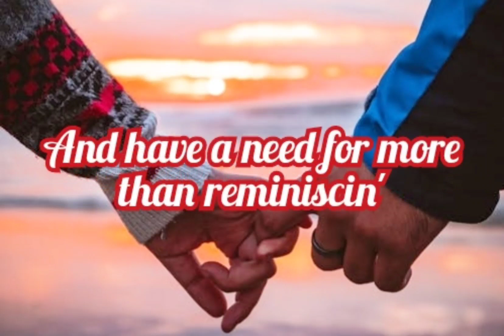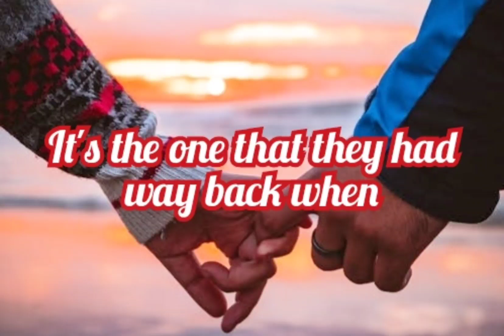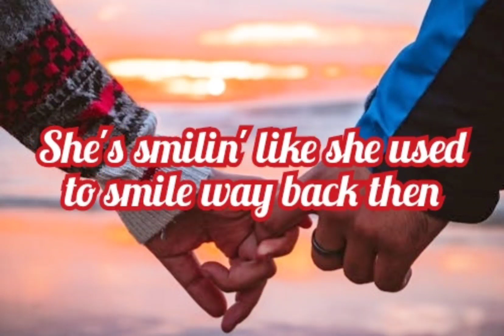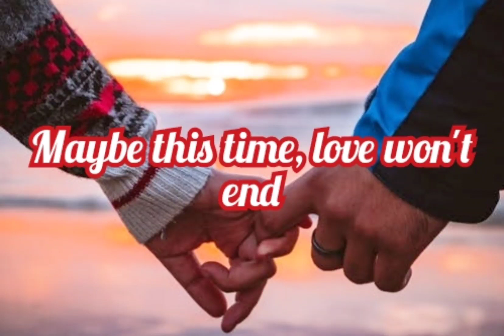Michael Murphy - Maybe This Time (lyrics)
LYRICS

Wearin' older faces
And talk about the places they've been

It's the one that they had way back when
It got another chance, and if they take

Waiting for this magic moment